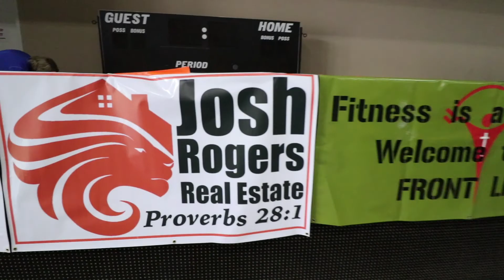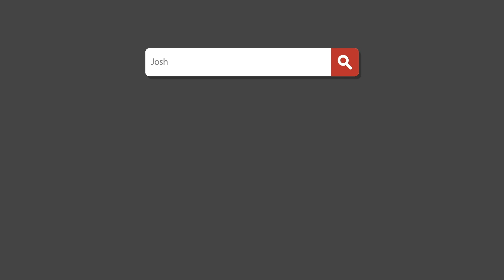Trinity Fitness Team Challenge 2018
Wolfpack adventures | The Rogers Family Vlogs

Josh Rogers